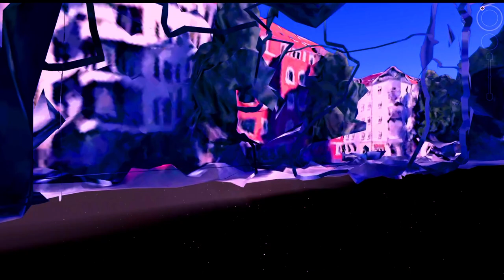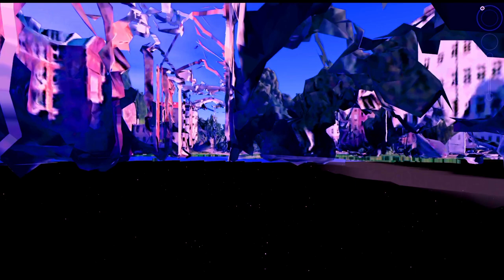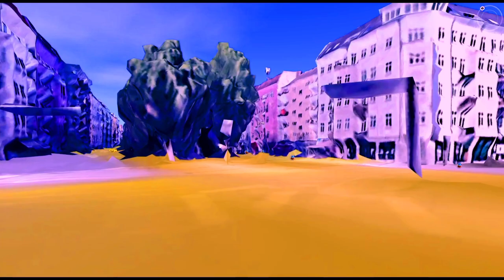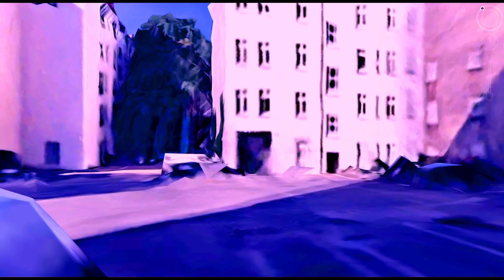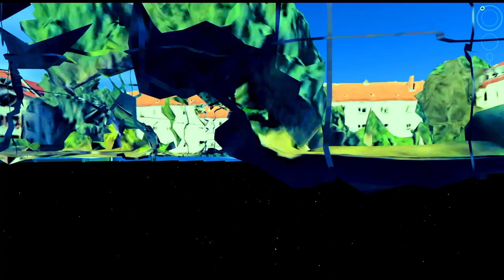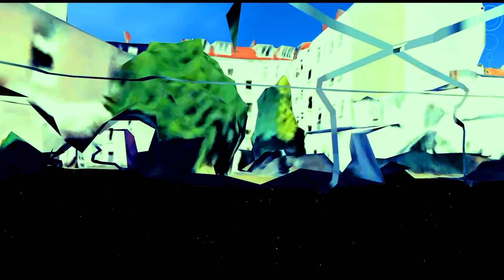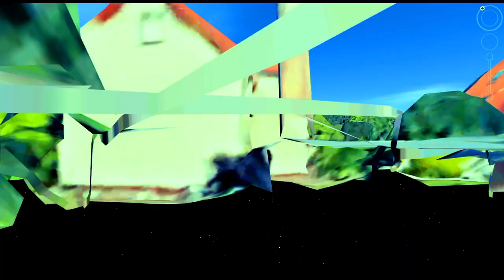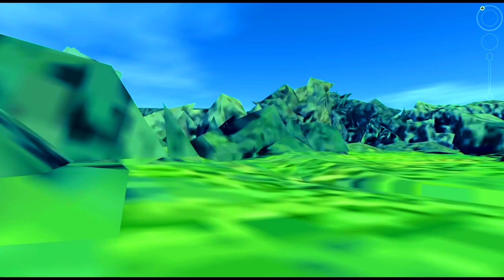PsyCam BERLIN 01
Ein psychedelischer Flug DURCH Berlin.
Mit (teils klassischer) Musik.
Vom Tempelhofer Feld aus eine schnurgerade Strecke.
Richtung Nord-Nord-Ost, also ca. nach ein Uhr.
(Über zum Beispiel Obersee, aber noch deutlich weiter.)

Verwendete Programme:

+ Google Earth
+ OBS Studio
+ Wondershare Filmora
+ YouTube Musik-Bibliothek
+ IrfanView

Burkhard Tomm-Bub